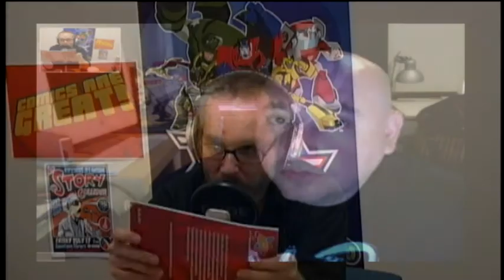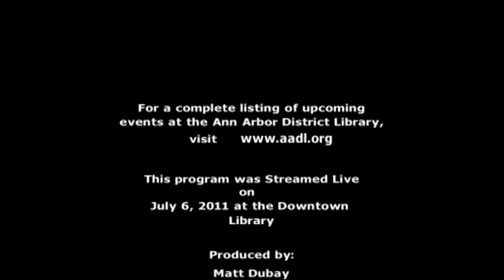Comics Are Great! Episode 19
It's a talk about the past and future of comics with Karl Altstaetter Karl and I start out by talking about comics in the 90s, his work on the Samurai anthology )then about his work on the MTV Geek webcomics project ) and his own contribution, Me2!

Special appearance by Sharon Iverson of the Ann Arbor District Library, with some news, Summer Game codes, and book recommendations.

Recorded live every Wednesday at the Ann Arbor District Library at 12:30 pm EST. You can participate during the live recordings